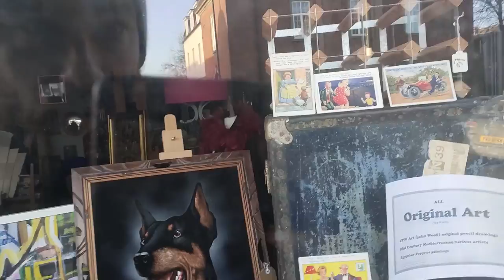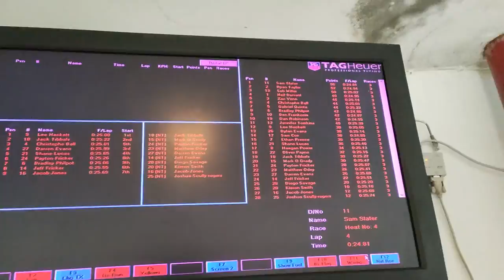Changeable conditions at Castle Combe Karting! // SRK Championship 2023 Vlog R1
The SRK (Southern Rental Kart) Championship is a low-cost, entry-level go karting championship based in southern England. Drivers can compete from age 13 and up in either the Sprint, Endurance, or Junior championships.

2023 is the fifth season of running visiting tracks like Buckmore Park, Daytona Sandown, Herefordshire Raceway, and more. Round one takes place at Castle Combe Karting in Wiltshire.

SRK Championship on Facebook or sscracingevents.com for more info!